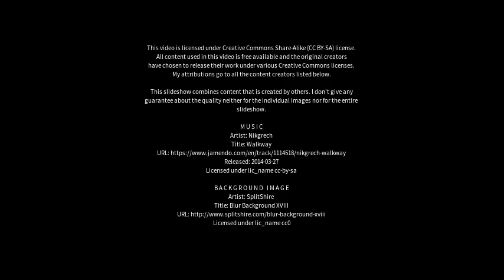Best places to visit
Best places to visit - Artjärvi (Finland) Best places to visit - Slideshows from all over the world - City trips, nature pictures, etc.